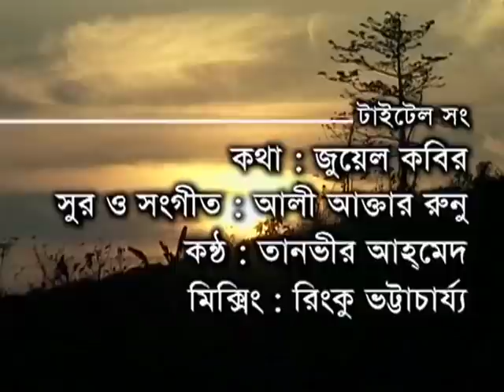TRADITIONAL TRIBAL FOOD IN BANGLADESH | খেয়াংদের বৈচিত্রময় রান্না ও তাদের জীবন